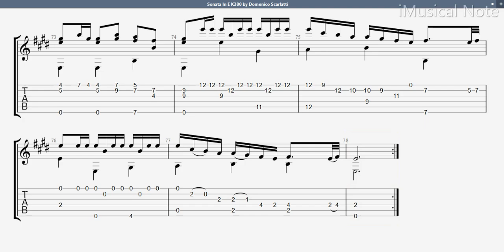Guitar TAB - Domenico Scarlatti : K380 L23 Sonata In E | Tutorial Sheet Lesson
Giuseppe Domenico Scarlatti was an Italian composer who spent much of his life in the service of the Portuguese and Spanish royal families. He is classified as a Baroque composer chronologically, although his music was influential in the development of the Classical style.